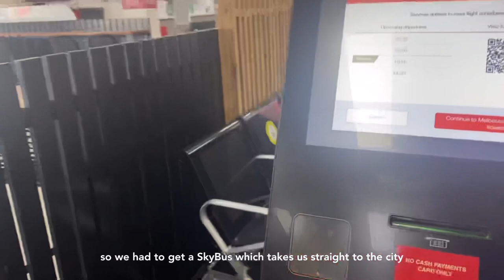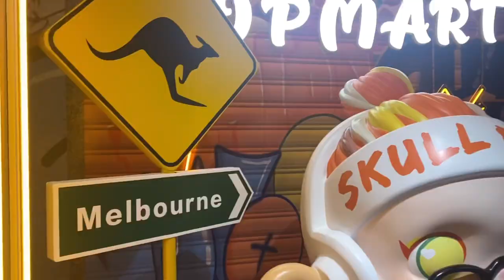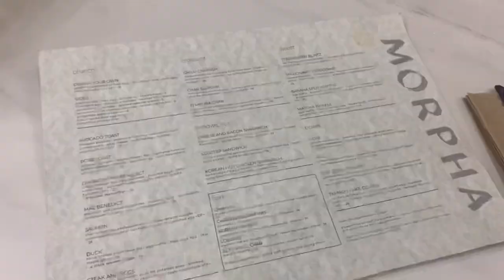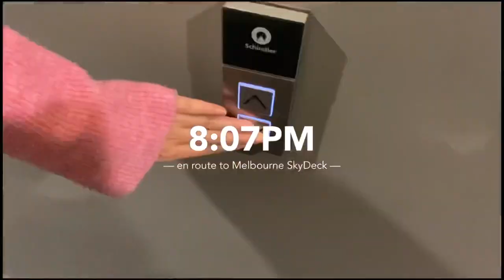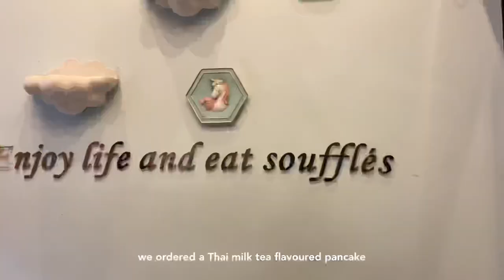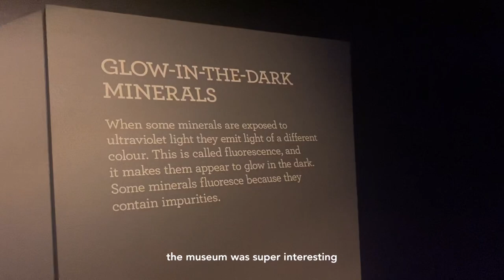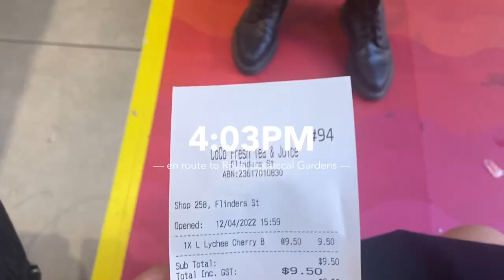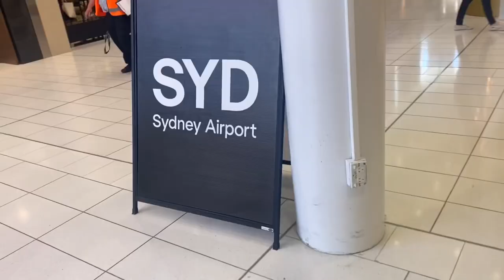travel vlog | 4 days in melbourne 🌃 chadstone shopping centre, state library, eureka skydeck & more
Spend 4 days with me in Melbourne, Australia! The weather was really sunny and hot for most of the trip (around 30ºC+) which was great :) We originally planned to go for three days but our flight got cancelled, extending our trip to four days.

Itinerary Summary:

0:00-0:08 Preview

0:09-5:39 Day 1
-- SYD to MEL
-- Chadstone Shopping Centre
-- Exploring the CBD

5:40-13:31 Day 2
-- State Library of VIC
-- UniMelb
-- Eureka Skydeck
-- Christmas Lights
-- Photo Booth

13:32-19:07 Day 3
-- St. Paul's Cathedral
-- Melbourne Museum
-- Royal Botanical Gardens

19:08-21:32 Day 4
-- MEL to SYD

About Me:
19 / sydney, australia
ethnicity: chinese
2nd year uni student

Other:
Sub Count: 394
Editing | VLLO